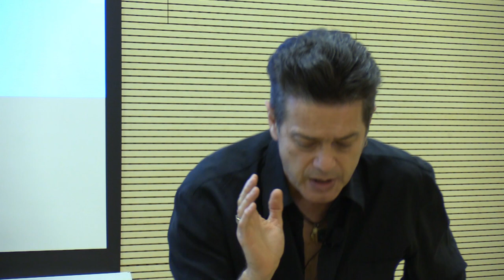Conversaciones con referentes (Santiago Auserón) ACTO COMPLETO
IR Soluciones, empresa tecnológica especializada en software y sistemas, ha invitado a una persona del mundo de las Humanidades. Además, dentro de su política de Responsabilidad Social Empresarial, IR Soluciones ha querido colaborar con Fundación Pioneros, organización amiga, posibilitando un encuentro con Santiago Auserón y con su escuela de música.